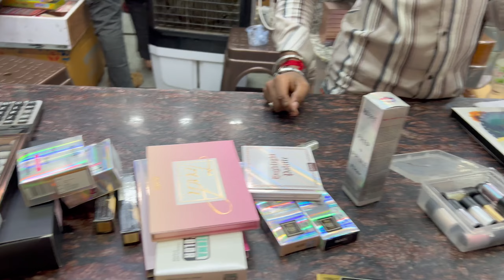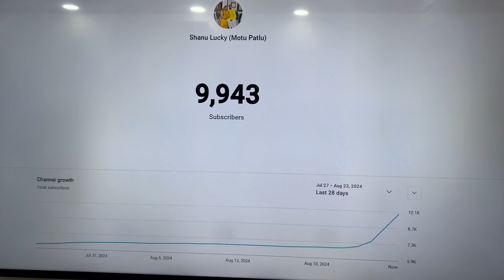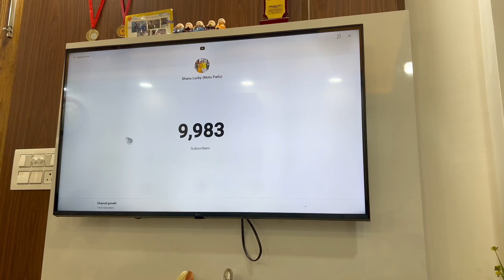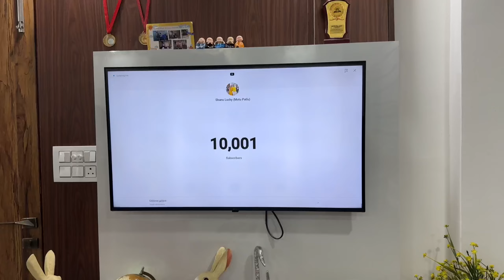10K SUBSCRIBERS COMPLETE ￼Celebration || LATE NIGHT CELEBRATION || MAKEUP SHOPPING || Shanu Lucky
10K Subscriber Complete Celebration || LATE NIGHT CELEBRATION || MAKEUP SHOPPING || Shanu Lucky ||